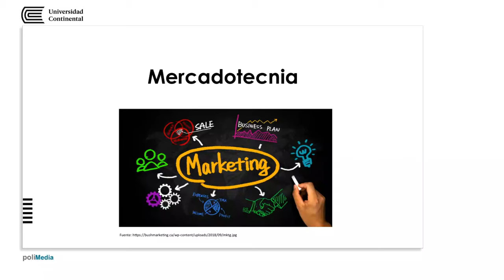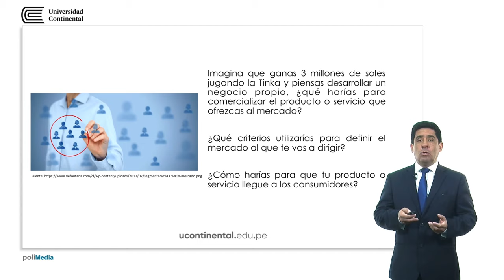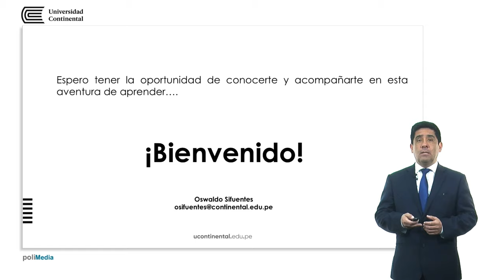Presentación de la asignatura: Mercadotecnia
Oswaldo Sifuentes Bictocchi docente de la asignatura.